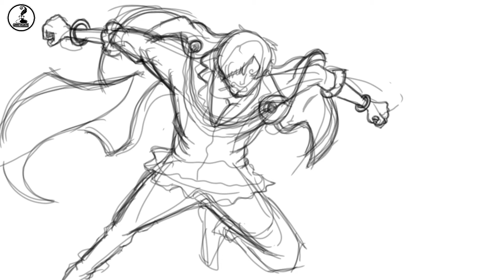Vinsmoke Sanji One Piece | Menggambar dan Mewarnai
Terima Kasih atas atensinya yang sudah berkunjung..

Wassalam..